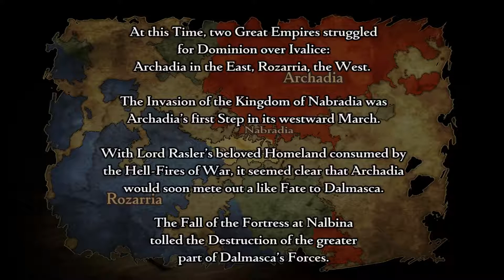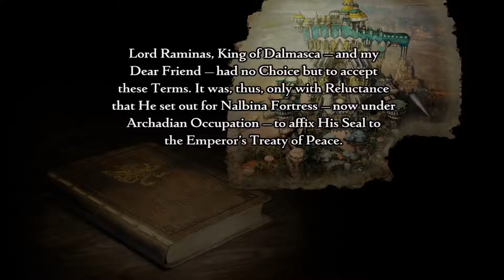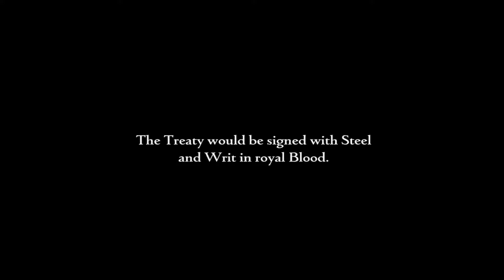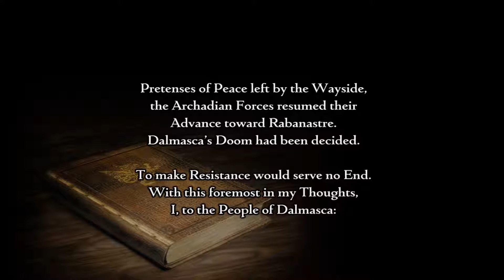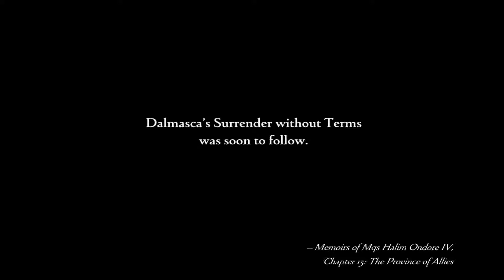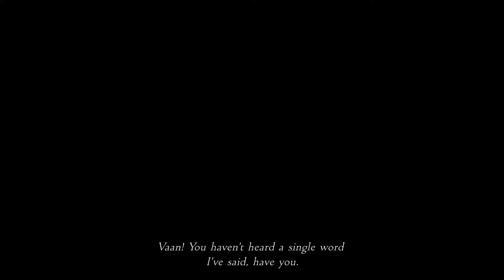Final Fantasy XII. Part 1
Storyline of Final Fantasy XII.